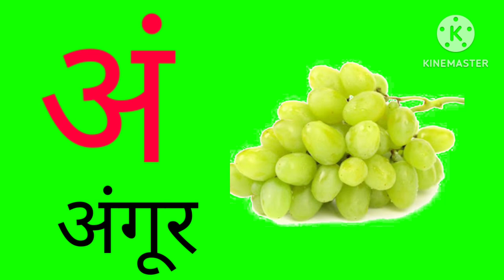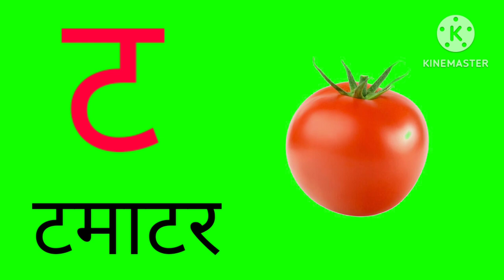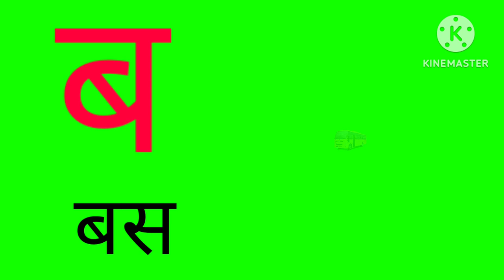Hindi varnamala a se anar aa se am k se kabutar kh se Khargosh |हिंदी वर्णमाला अ से अनार क से कबूतर